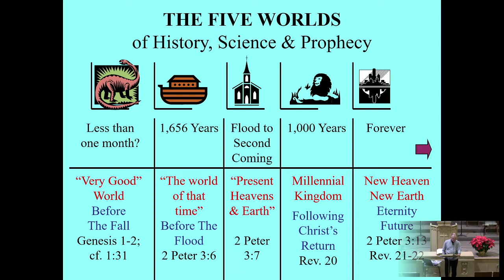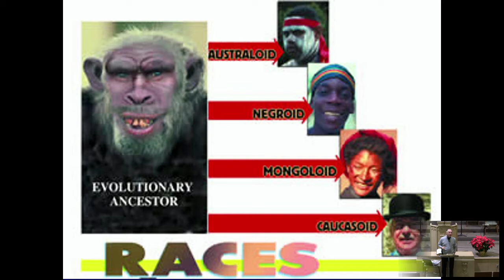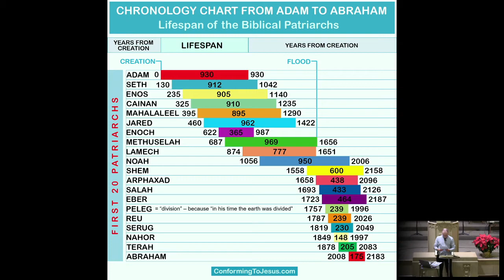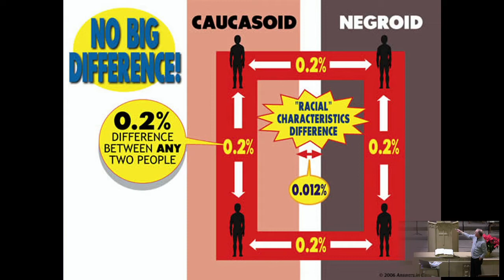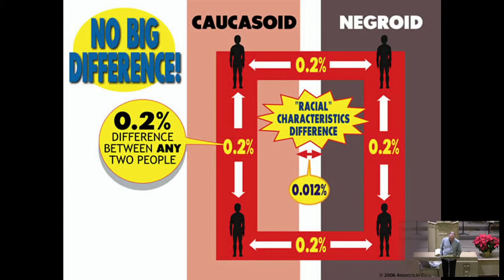Wednesday Night Class 1-12-22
Wednesday Night Class with Pastor Ray
Jan. 12, 2022
Genesis: from Paradise to Prison